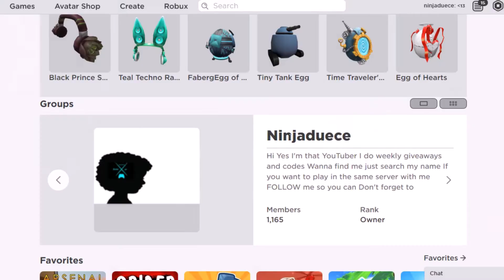Adopt me School Secret Shh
Shhh I will show you a hidden area in the school in adopt me on roblox
This secret is a glitch that you can do in the school :)
If you dont have a fly pet skip to 1:31
Thank you for your time Hope you enjoyed :)